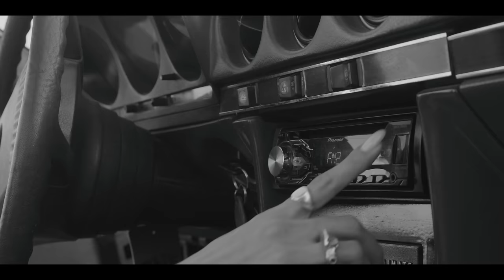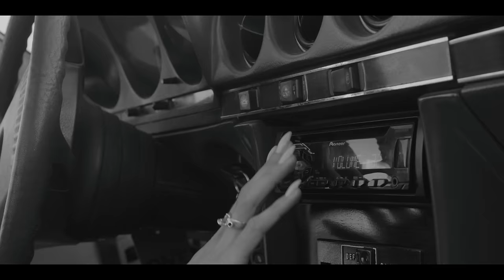LINA MAKOUL - Shway Shway لينا مخول - شوي شوي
ShwayShway is a musical testimony of my journey over the past 10 years. The melody is a fusion of influences and clashes of identity, while the lyrics tell a raw and uncovered story. The piece integrates the different levels of my career and shares my conclusions thus far transparently with the listener. It is both a monument to my past self, and a blastoff into the future.

Independent production by Lina Makoul

Stream now!

Shway Shway
Written By Lina Makoul
Musical Production Nasir AlBashir + Lina Makoul + Amr “No One” AlShomali
Directed By Lina Makoul
Producer Lina Makoul, Ashraf Dowani, Sana Tanous
Director of Photography Ashraf Dowani
Editor NIRSH Amro Hourani
Colorist Ashraf Dowani
Focus puller Fares Abu Ghosh
Gaffer Ehab Obeid
Art Director Athar Sbeit
Stylist Lina Makoul
Legal Advisor & BTS Photographer Sama Haddad
Sound effects Hussain Alaroury/ The Bad Company
Graphic Design Sana Jammalieh
Cast
Hana’s Dance House By Hana Zreik Saigh

Loor Salama
Tala Awad
Tia Ghattas
Milla Abboud
George Sakran
Carel Nasralla
Liza Ayoub
Rand Khoury
Choreographer Hana Zreik Saigh Makeup Boogie Ash
Hair
B&W- Carol Danial Daniel Hair Salon Haifa
Hair Salon- Rozan Havka
Chapel- Naela Zarkawi
Jana Hammoud
Tunnel- Naela Zarkawi
Wardrobe-
B&W- shirt by Hanna Hamam
Chapel- Ein Ghien by Obaida Ghraieb
Tunnel- Rude Design by Rudy Khoury
Special Thank You
Hana’s Dance House
Rozan Havka Hair Salon Tarshiha
Art Burger Tarshiha
Julie Dakwar
Aida Kaadan
Hiba Salameh
Watan Kayyal
Montaser Abu Alul
Rizek Makhoul
Ghada Makhoul
Rajaa Andrawes
Ameer Suboh
Siwar Ghannam
Jeries Endraws
Burhan Kanj
Beit Al Karma